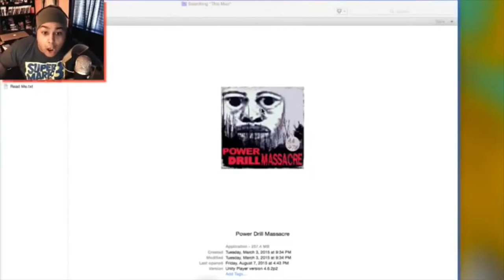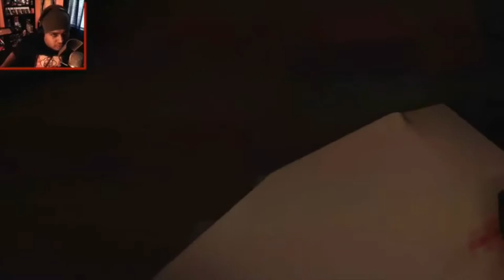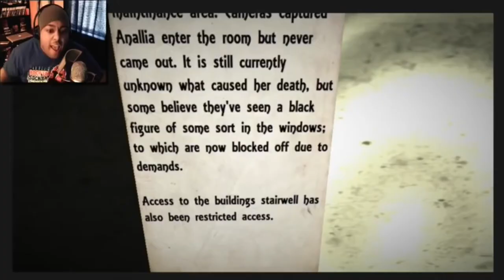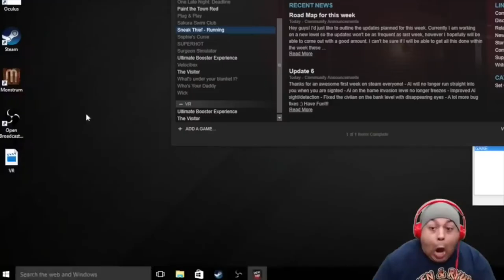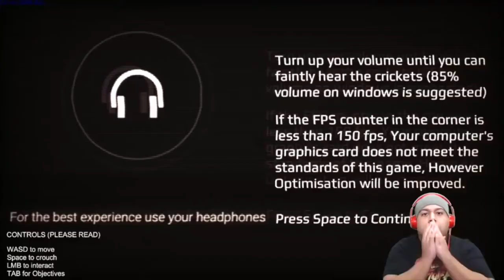DashieGames Scary Compilations Parts 1 - 4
Here’s DashieGames